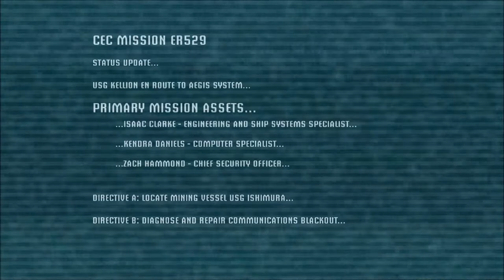Let's Play Dead Space Part 1 - Stomp Is Just An Improved Tap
In this part, we start off the somewhat scary action horror game, Dead Space.  Along the way, I learn how to use controls, which is always fun.  However, once I get somewhat of a good handle on them, I am able to get to a ridiculous amount of save points which I refuse to abuse.  So enjoy as I take on space zombies!